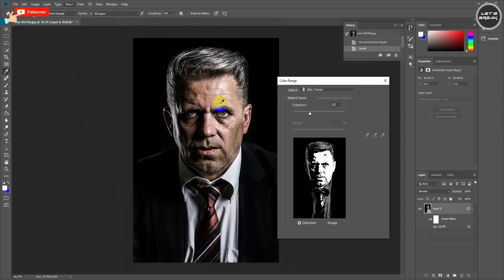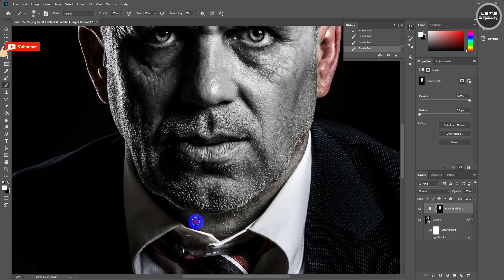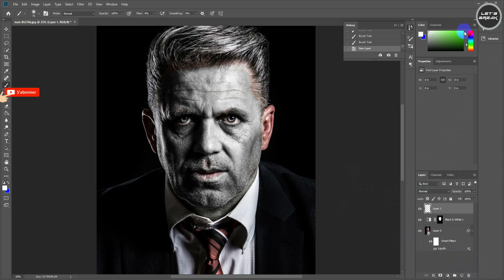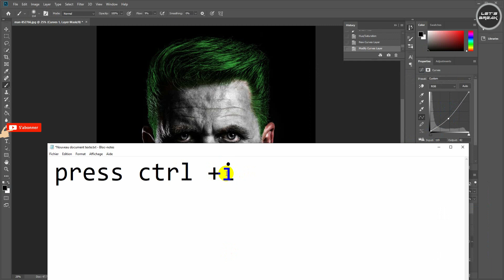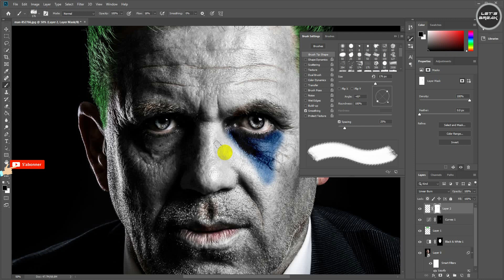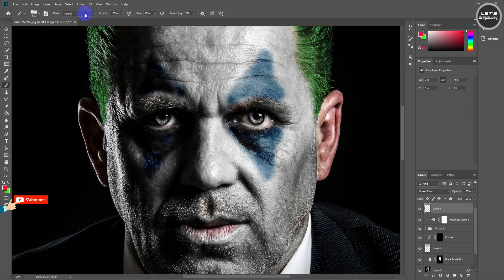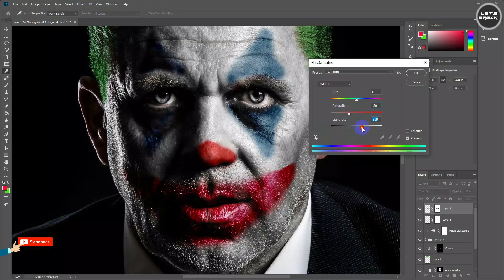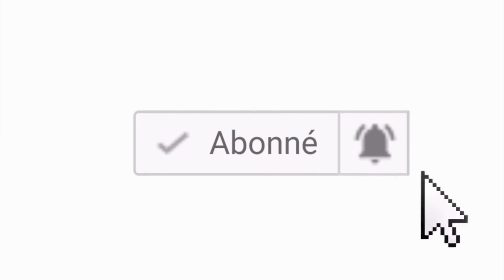Joker makeup on Photoshop | عمل قناع الجوكر بالفوتوشوب